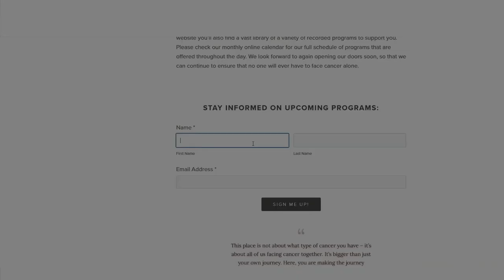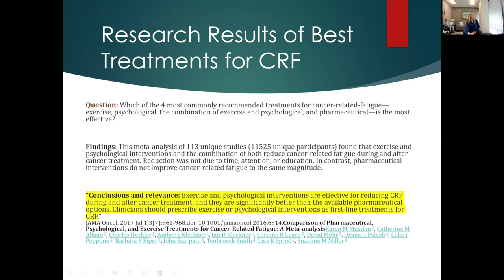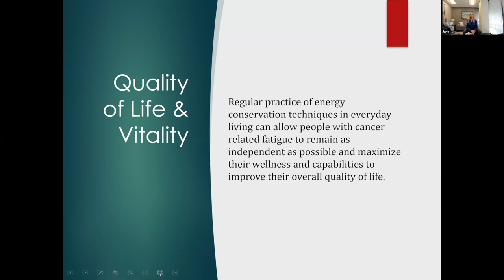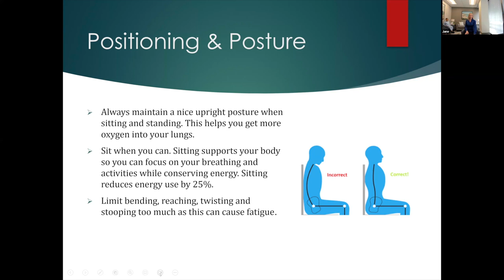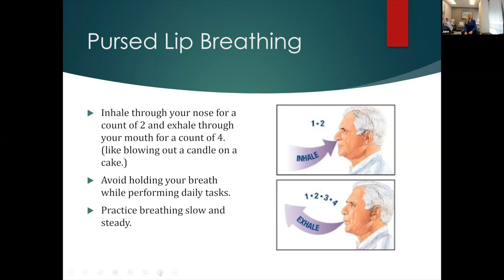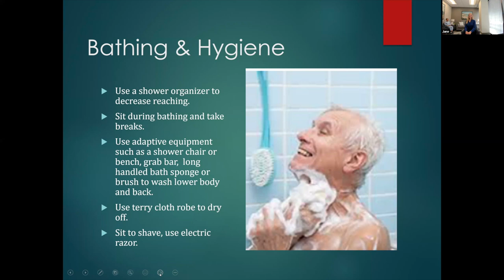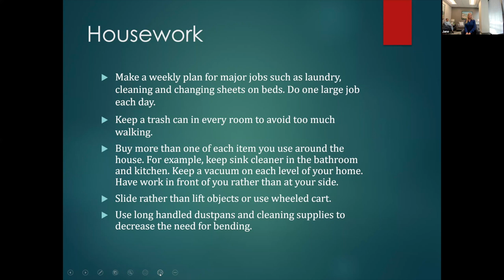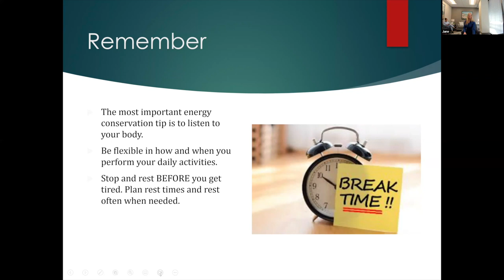Fatigue Management Workshop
Led by: Jane Myers, OTR/L

Fatigue, the persistent feeling of physical, emotional, mental tiredness or exhaustion is the most common long-term side effect of cancer treatment. Some cancer survivors experience fatigue for months or even years after finishing treatment. In this workshop, participants will learn and practice strategies to self-manage your energy reserves to live a vibrant and productive life.